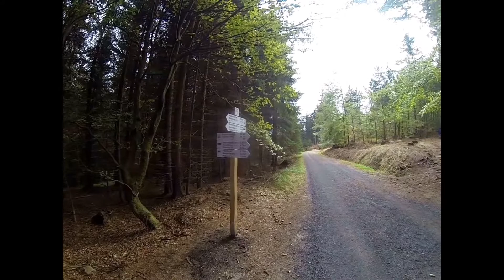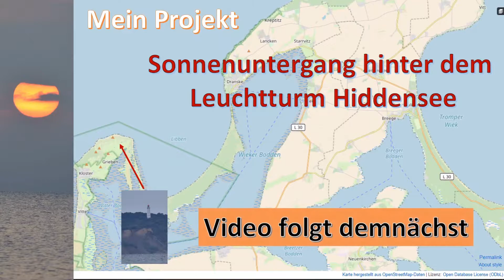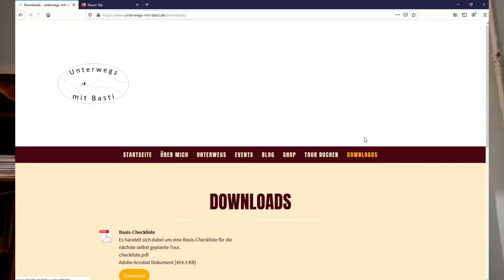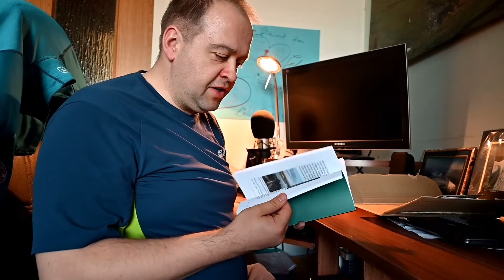Unterwegs - Wandern, Reisen & Fotografieren: Folge 3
In der heutigen Sendung „Unterwegs – Wandern, Reisen & Fotografieren“ nehme ich euch mit in das Fichtelgebirge zur Burgruine Weißenstein. Zum Fotografieren des Sonnenauf- und untergangs geht es wieder nach Rügen. Weitere Themen sind die 7 Summits des Vogtlands, das Bergwander-ABC sowie mein neues Buch.

Mein neues Buch:

Musik: GEMA-freie Musik: "Good times", "Otis McMusic", "In the distance", "Way out West", "We were once kings" und "Far away" von

Hier die Links zu den Produkten, die ich mitnehme bzw. meistens bei mir habe. D.h. über diesen Link kommt ihr zu Amazon. Falls ihr etwas kaufen solltet, dann bekomme ich einen kleinen Anteil davon. Deshalb zahlt ihr aber auch nicht mehr. Es ist der reguläre Preis.

Fotoausrüstung:
Nikon Z 5
Rode Mikrofon
Mini Stativ
Epson Fotodrucker
Manfrotto Advanced Befree Kamerarucksack
Manfrotto Befree Reisestativ
Camkix Feuerfeste Akku-Taschen
Objektiv Sigma 17-50mm